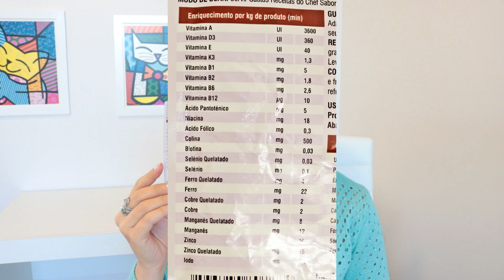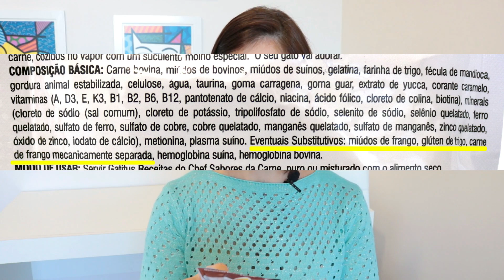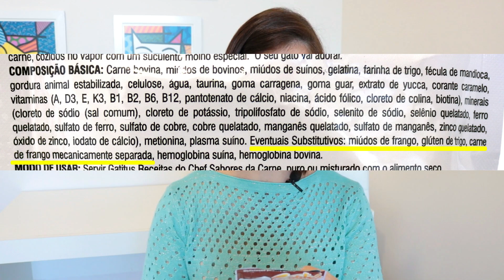SACHÊ GATITUS (ração úmida para gato) - Gatil Hauser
Sachê  para gato (ração úmida) Gatitus. Os sachês são boas opções de alimentos para gatos por causa da quantidade de líquido. Neste vídeo analisei o sachê para gatos Gatitus.
Os subprodutos podem ser as vísceras, os órgãos, que são ricos em vitaminas e minerais. São usados para equilibrar a ração fornecendo vitaminas, nutrientes que estejam faltando. O fígado, por exemplo, tem várias vitaminas, é nutritivo para os gatos. É um subproduto bom, que agrega na nutrição.
Mas os subprodutos também podem ser cabeça, orelha, pé, ossos, unha, pena, focinho, tímpano, rabo... Esse tipo de subproduto não é bom se for composto dessas coisas. Como muitas vezes não especificam o que foi usado é bem difícil saber a qualidade do subproduto. Só dá para saber quando a marca especifica exatamente o que foi usado. Raramente escrevem bico, unha... pq isso desvaloriza o produto.
Eventuais substitutivos são ingredientes alternativos que podem, eventualmente, fazer parte da formulação, desde que não alterem as concentrações dos nutrientes.